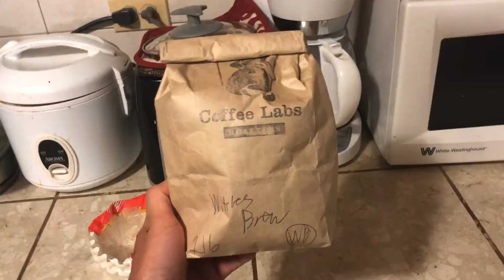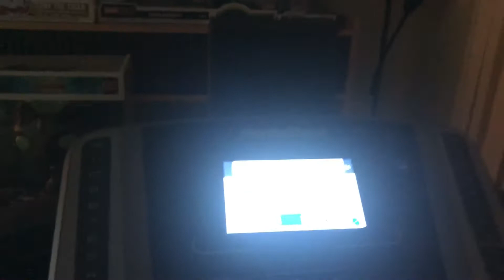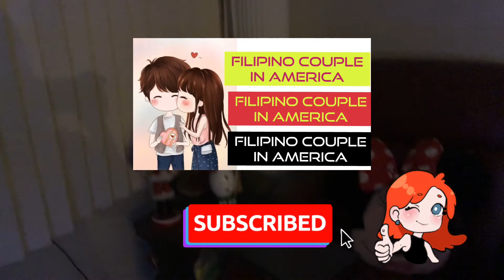BUHAY AMERICA: NURSE OFF DAY| VLOGMAS| BUHAY NURSE SA AMERICA| MISS UNIVERSE 2019 COMPETITION|OFW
BUHAY AMERICA: NURSE OFF DAY| VLOGMAS| BUHAY NURSE SA AMERICA| JUST CHILLING AT HOME WITH FAMILY| OFW

FILIPINO LIFE IN USA| NURSE ON DUTY ON CHRISTMAS DAY| PASKO SA AMERIKA| BUHAY NURSE SA AMERIKA| OFW

Hi 👋 Beshies!

I hope you like this video! God bless you all guys!

Camera: Iphone X, Go Pro Hero 7